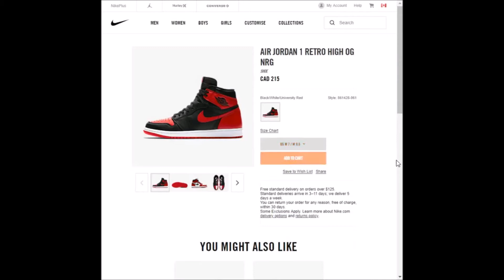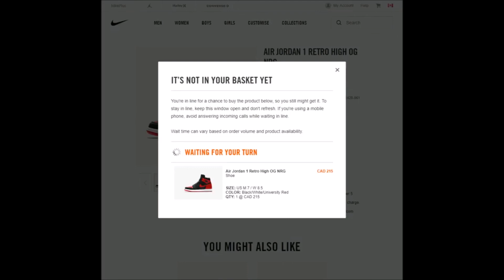LIVE COP: AIR JORDAN 1 RETRO HOMAGE TO HOME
LIVE COP: Air Jordan 1 Retro Homage To Home W or L? Did you cop? Cop or drop?

Guitar Trap Beat - Trip  Epic Guitar Rap Beat Instrumental 2018 (FREE)